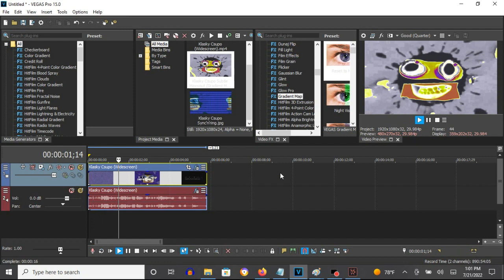How To Make Subtle Maxxout (Gradient Map Version) On Vegas Pro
How To Make Subtle Maxxout:

(VideoFX)

1st: Gradient Map - Subtle Maxxout

0; R:   0, G:    0, B:   0, A: 255
1; R: 255, G:  255, B: 255, A: 255
2; R: 197, G:  238, B: 255, A: 255
3; R: 140, G:    0, B: 153, A: 255
4; R:   0, G:  238, B: 221, A: 255

(AudioFX)

1st: (Effect) Orange Vocoder - SUBTLE MAXXOUT

How to Make Subtle Maxxout (Gradient Map Version)
1,247 views
May 1, 2019: